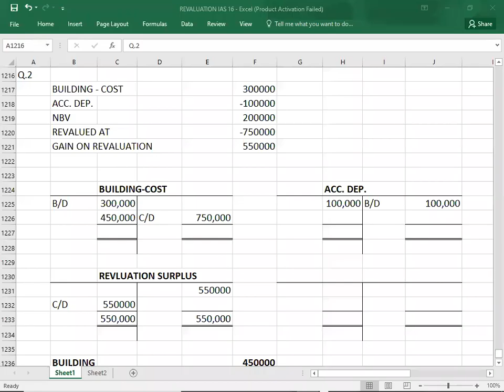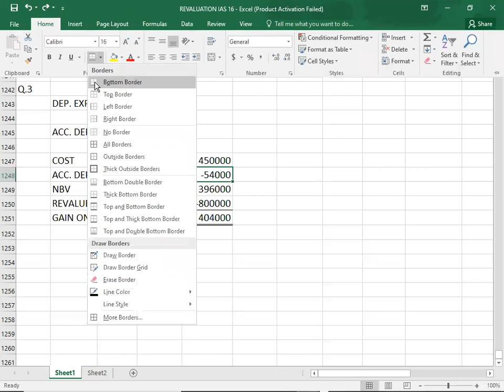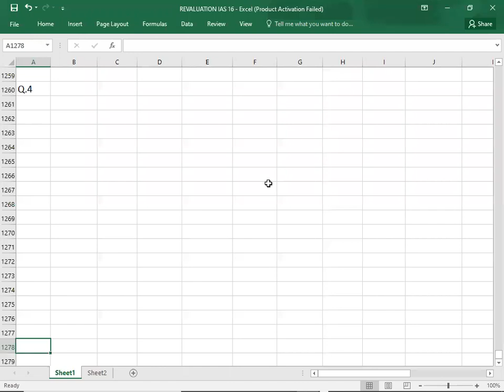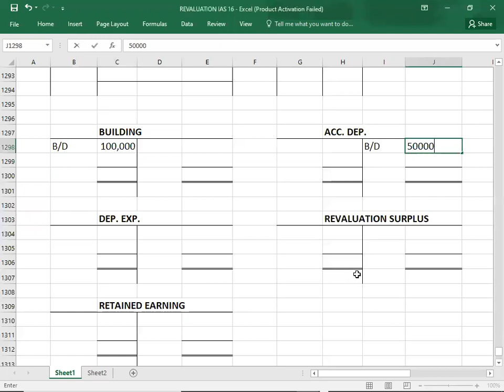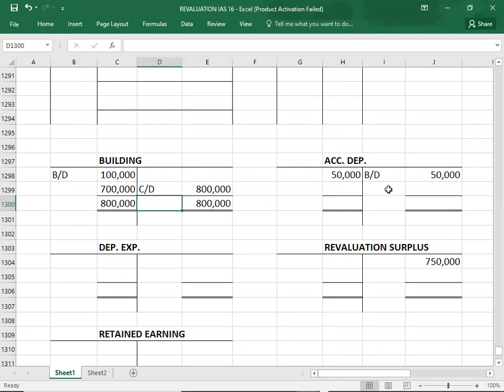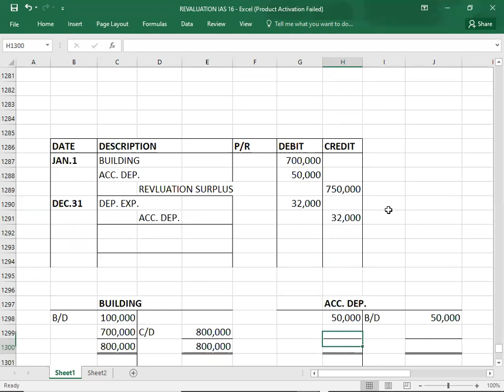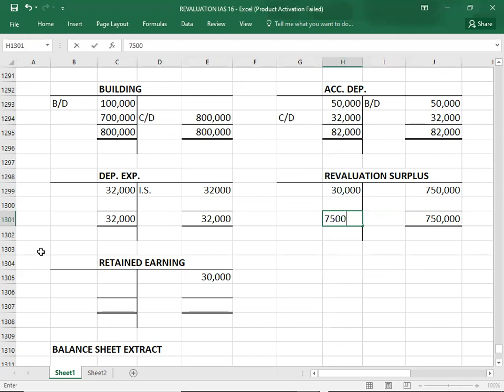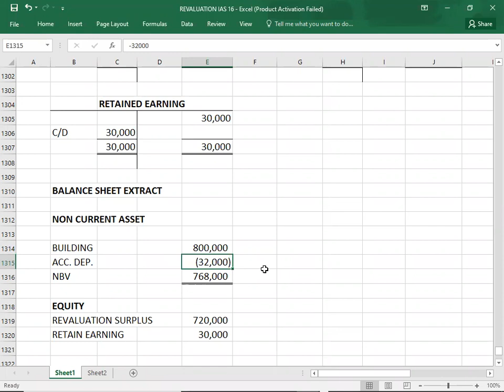IAS 16 - 02/04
ACCA F3 IAS 16#02